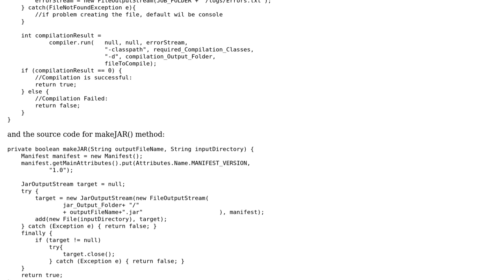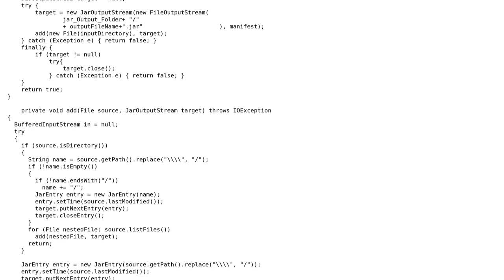Dynamically compiling and Running a Hadoop job from another Java File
With thanks & praise to God, and with thanks to the many people who have made this project possible! | Content (except music & images) licensed under CC BY-SA | Music | Images & others | With thanks to user reza user Lorand Bendig and the Stack Exchange Network Trademarks are property of their respective owners. You are responsible for your own actions.